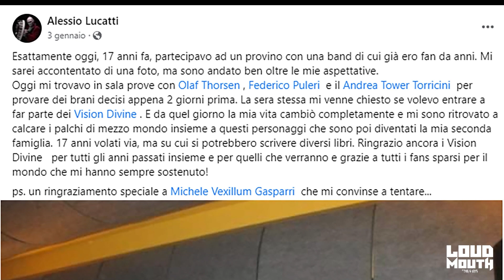Special 3 - Intervista con OLAF THORSEN dei VISION DIVINE - 06/04/2023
Ebbene si, come promesso l’abbiamo recuperata! L’intervista che doveva andare in onda il 9 Marzo purtroppo era stata annullata per problemi tecnici, ma siamo riusciti ad incontrare Olaf Thorsen dei Vision Divine, prima del Power Fest all'Arci Tom di Mantova e a fargli qualche domanda Loud Mouth Style.